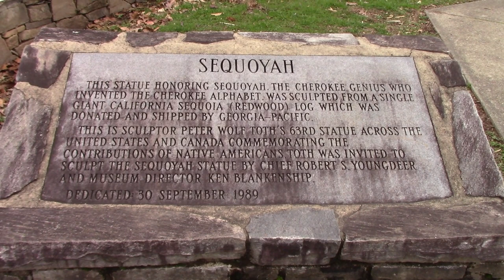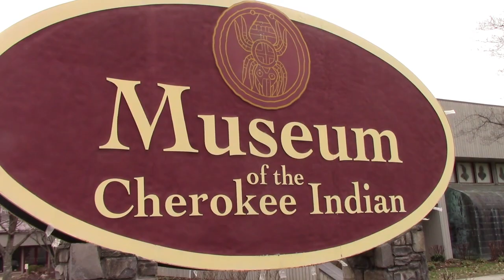Peter Toth Giant Indian Head in Cherokee NC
The Roadside America app guided us to The Museum of the Cherokee  Indian in Cherokee NC; the home of one of artist Peter Toth's "Trail of the Whispering Giants" statues.